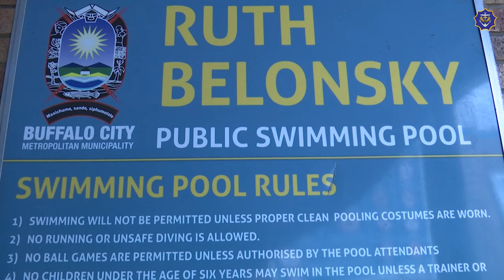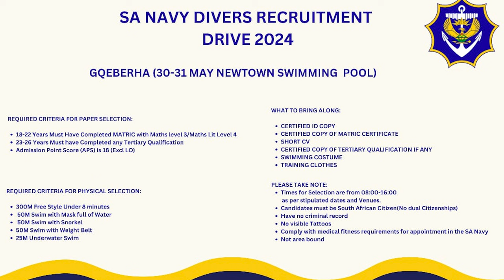SA Navy Diver recruitment East London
Courtesy SA Navy News Digital